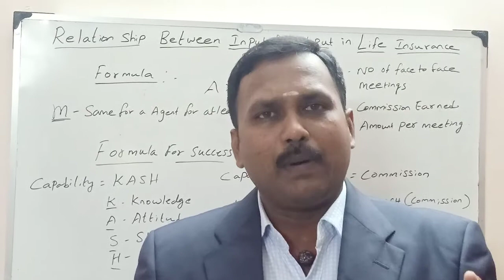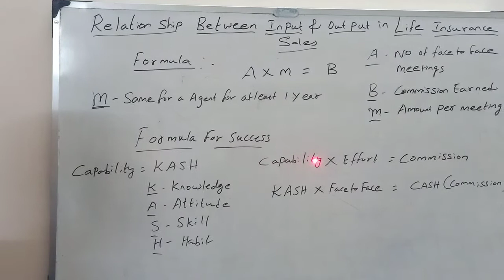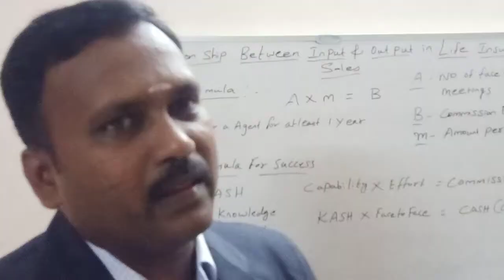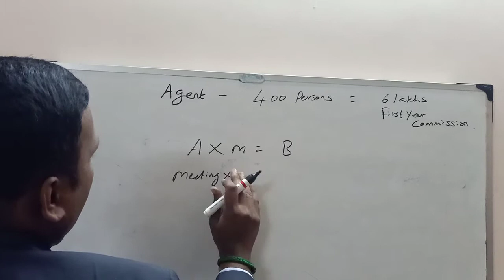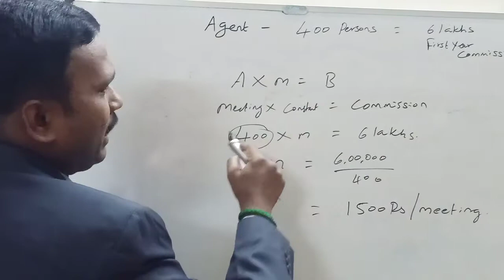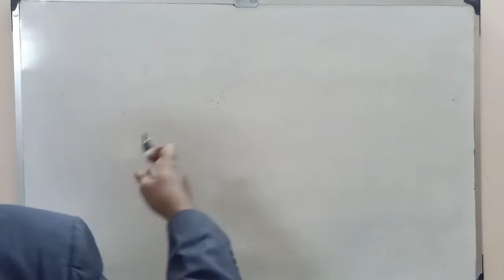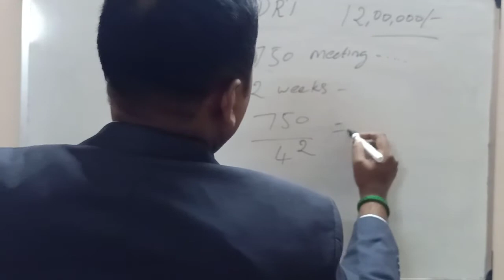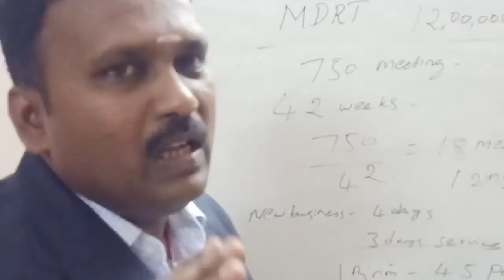Success Formula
LIC Agent Training